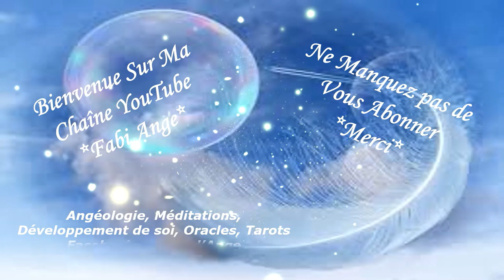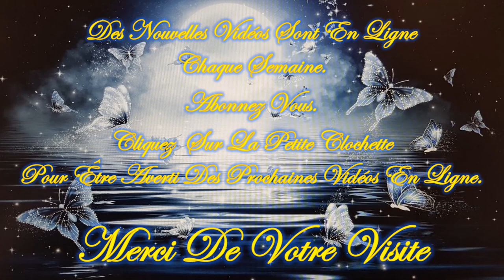🪶VOUS AVEZ TROUVE UNE PLUME JAUNE? 🪶QUEL EST SON MESSAGE?🪶Joie, Clarté, Confiance, espoir?🪶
❤️ Un beau bonjour à toutes et tous ❤️

Quelle est la signification d'une Plume Jaune?
Joie, positivité et espoir, Clarté Mentale et Confiance, Créativité et Inspiration, Sagesse et Connaissance, Communication et Expression, Éveil Spirituel et Lumière Intérieure, Optimisme et Espoir, Chaleur et Énergie, Comment Réagir Lorsqu'on Trouve une Plume Jaune?

😀🕖 DU LUNDI AU DIMANCHE 1 VIDEO SERA MISE EN LIGNE